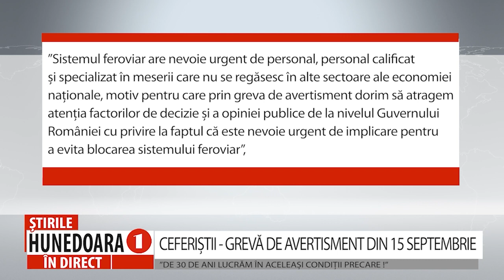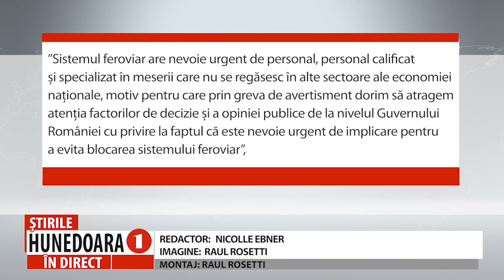CEFERIȘTII - GREVĂ DE AVERTISMENT DIN 15 SEPTEMBRIE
”DE 30 DE ANI LUCRĂM ÎN ACELEAȘI CONDIȚII PRECARE !”
       Alianța Sindicală a Federațiilor “Drum de Fier – Elcatel” va declanșa o grevă de avertisment în data de 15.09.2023. Sindicaliștii spun că de mai bine de 30 de ani, lucrătorii feroviari își desfășoară activitatea în aceleași condiții de muncă precare, fără grupuri sanitare, echipament individual de protecție adecvat, lipsa de personal generând un număr foarte mare de ore suplimentare, aspect care afectează starea de sănătate a salariaților.